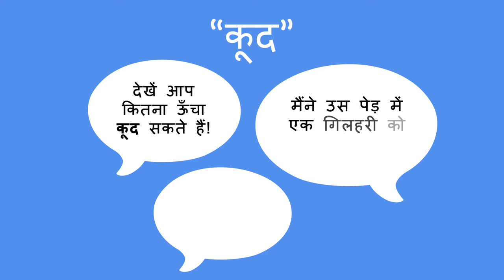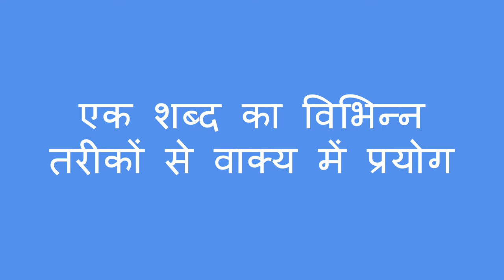आज का शब्द - Word of the Day (Hindi)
“आज का शब्द” जैसा खेल खेलने से बच्चे खेल खेल में नए शब्द सीख सकते हैं। ऐसा करने से वे
एक शब्द का विभिन्न तरीकों से वाक्य में प्रयोग करना सीख सकते हैं।

Hindi translation by Geeta Shankar and narration by Mini Rangrass.

You can help a child learn by choosing a word to focus on for the day. This helps with learning  different ways to use words in a sentence.